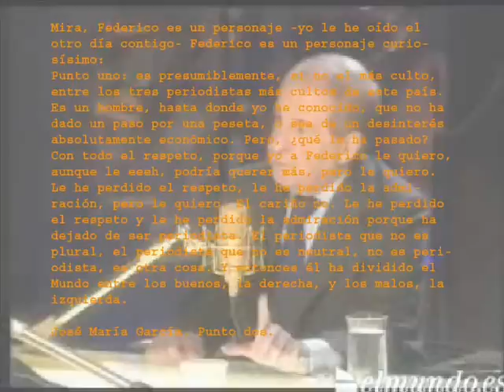José María García, con Quintero: "Losantos ha dejado de ser periodista" (febrero 2007)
Fragmento de la famosísima entrevista "censurada" del programa de Jesús Quintero, publicada en ElMundo.es.

José María García habla de Federico Jiménez Losantos:

"Mira, Federico es un personaje -yo le he oído el otro día contigo- Federico es un personaje curiosísimo:
Punto uno: es presumiblemente, si no el más culto, entre los tres periodistas más cultos de este país. Es un hombre, hasta donde yo he conocido, que no ha dado un paso por una peseta, o sea de un desinterés absolutamente económico. Pero, ¿qué le ha pasado? Con todo el respeto, porque yo a Federico le quiero, aunque le eeeh, podría querer más, pero le quiero. Le he perdido el respeto, le he perdido la admiración, pero le quiero. El cariño no. Le he perdido el respeto y le he perdido la admiración porque ha dejado de ser periodista. El periodista que no es plural, el periodista que no es neutral, no es periodista, es otra cosa. Y entonces él ha dividido el Mundo entre los buenos, la derecha, y los malos, la izquierda."

(José María García. Punto 2)